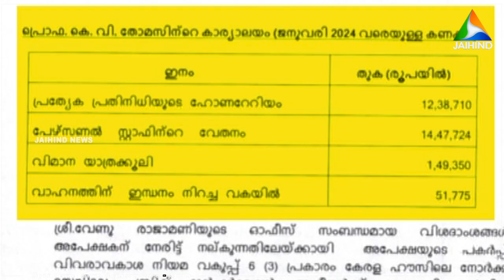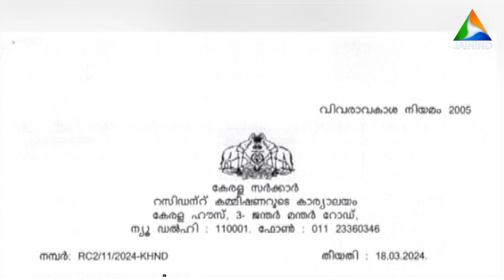പ്രത്യേക പ്രതിനിധികളുടെ ചെലവ് 77 ലക്ഷം; വിവരാവകാശം | KERALA HOUSE | LDF GOVERNMENT | RTI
കേരള സർക്കാരിന്‍റെ ഡൽഹിയിലെ പ്രതിനിധികളുടെ നിയമനവുമായി ബന്ധപ്പെട്ട് സർക്കാരിന് എന്തെങ്കിലും സാമ്പത്തിക നേട്ടങ്ങളോ  അതു സംബന്ധിച്ച വിവരങ്ങളോ  രേഖകളോ ഇല്ലെന്ന് ഡൽഹി കേരള ഹൗസ് റസിഡൻസ് കമ്മീഷണർ. കേരളത്തിന്‍റെ പ്രത്യേക പ്രതിനിധികളുടെ നാലു വർഷത്തെ ചെലവ് 77 ലക്ഷം രൂപയാണെന്ന് വിവരാവകാശ മറുപടിയിൽ പറയുന്നു. യൂത്ത് കോൺഗ്രസ് ദേശീയ കോർഡിനേറ്റർ വിനീത് തോമസ് നല്‍കിയ വിവരാകാശത്തിനുള്ള മറുപടിയിലാണ് കേരള ഹൗസ് ഇക്കാര്യങ്ങൾ വ്യക്തമാക്കുന്നത്. | VIDEO